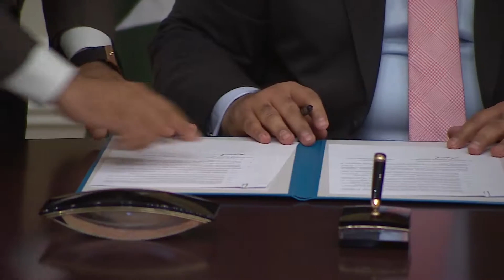Карим Масимов Встреча с Премьер-Министром Пакистана Н.Шарифом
Карим Масимов  Премьер-Министр Казахстана встретился с Премьер-Министром Пакистана Навазом Шарифом.

Кәрім Мәсімов – Қазақстан Премьер-Министрі Пәкістанның Премьер-Министрі Наваз Шарифпен кездесті.

Prime Minister of Kazakhstan Karim Massimov met with Prime Minister of Pakistan Nawaz Sharif

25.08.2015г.